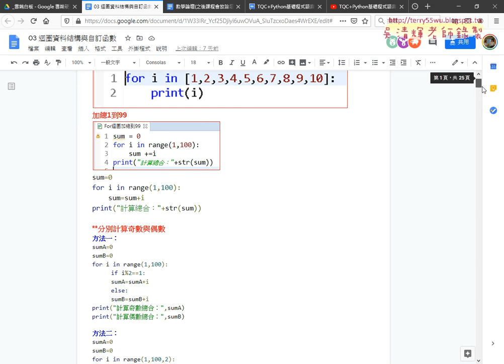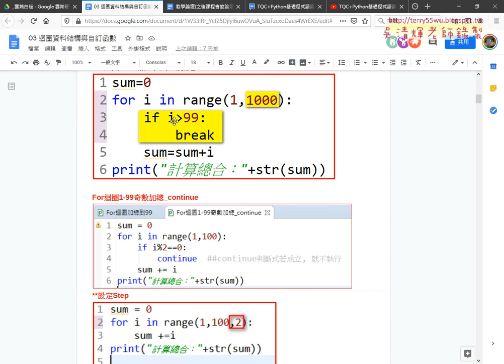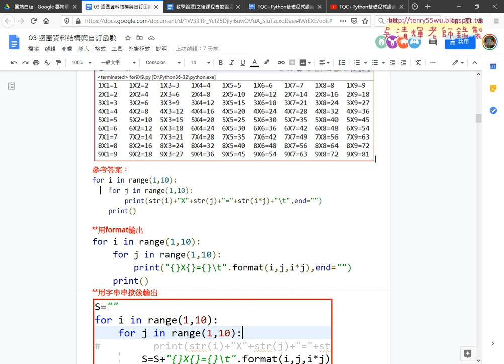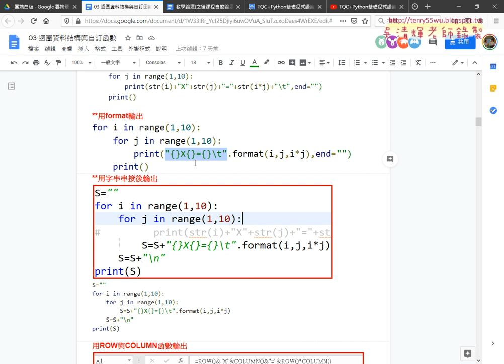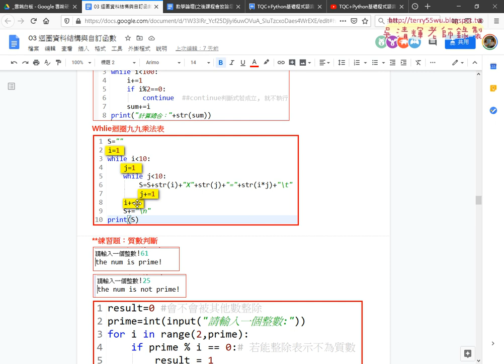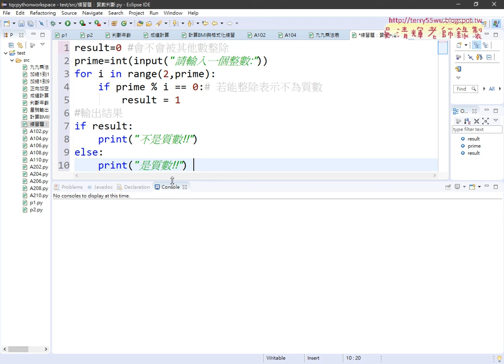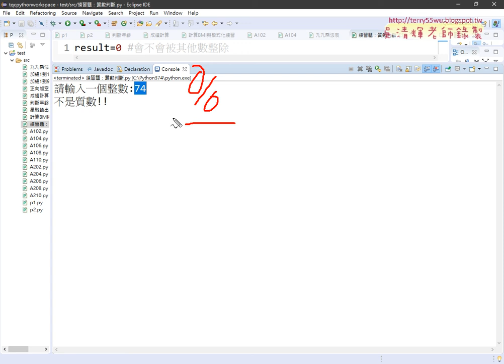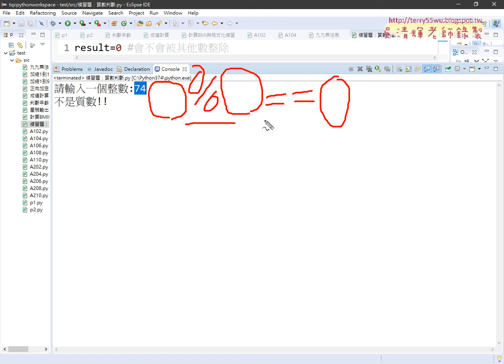01 重點回顧與質數判斷